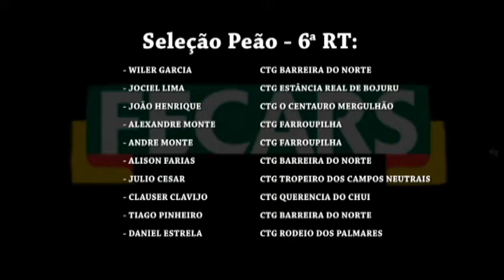23ª Fecars» Seleção Peão» 6ª RT » 3ª volta